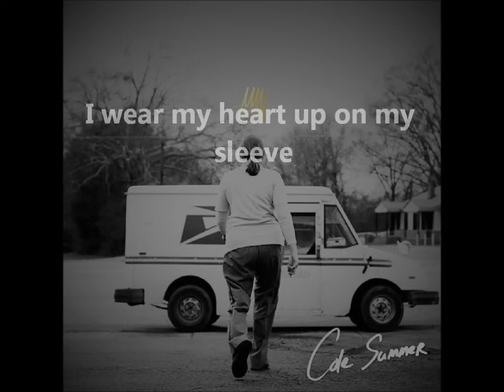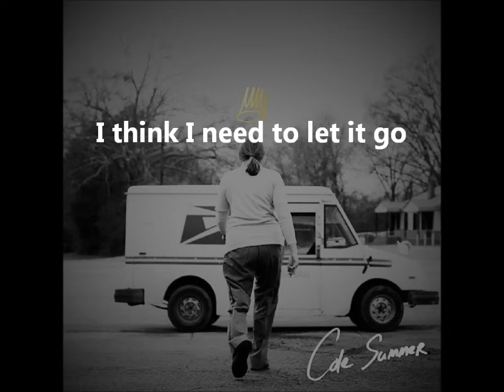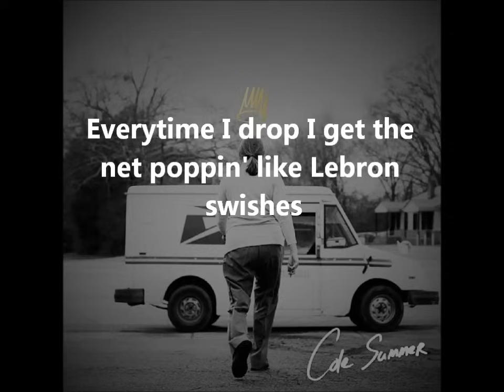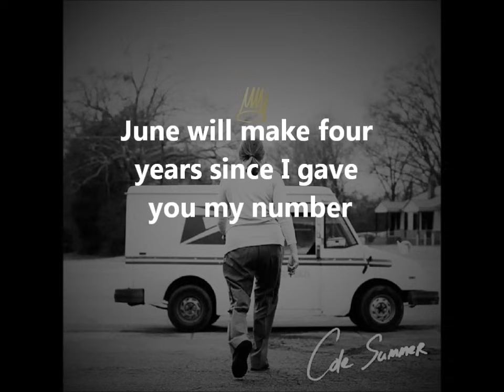J. Cole - Cole Summer (Lyrics on Screen)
New song dropped by J. Cole. Truly Yours 2 coming out April 30th (today!)